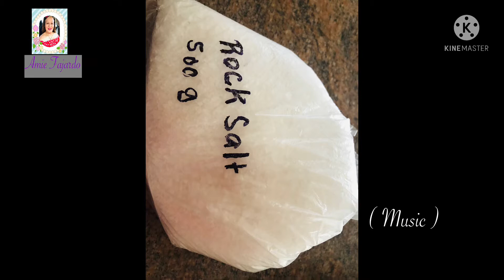Paanu gumawa ng itlog na maalat | Fermented eggs | Amie FajardoNZ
In this video I will show you on how to make salted eggs.